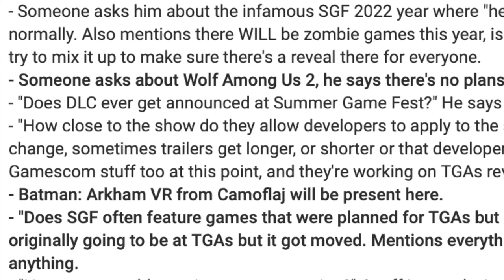Official Spider-Man 2 DLC Trailer LEAKED On Summer Game Fest 2024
We just got a massive reveal of the Spider-Man 2 DLC trailer on Summer Game fest 2024. Get ready for the ultimate summer event of the year! A Summer Game Fest 2024 event delivers an unforgettable experience filled with exciting announcements and exclusive reveals. Among the many highlights, one of the most anticipated moments is going to be the Spider-Man 2 DLC trailer. the Spider-Man 2 DLC trailer is planned to be revealed on the event. The Summer Game Fest 2024 is going to reveal the next chapter of the critically acclaimed Spider-Man franchise. The new DLC promises to bring fresh adventures and new villains: Lady Beetle, Carnage or Cletus Kasady, and Spider-Verse villains.
Marvel's Spider-Man 2 DLC Latest Updates & Hot News
🔥 Today's Video Highlights 🔥
0:00 - Summer Game Fest 2024 reveals
0:19 - Disappointing State of Play 2024
0:41 - Spider-Man 2 DLC trailer on Summer Game Fest 2024
🎮🎧🗞️  Stay Updated With Venral 🎮🎧🗞️
Get The Hottest And Latest Spider-Man 2, Marvel, Star Wars News & Updates
Fresh Leak Breakdowns
Interesting Facts And Leaks
Like The Latest Marvel & Star Wars Videos!